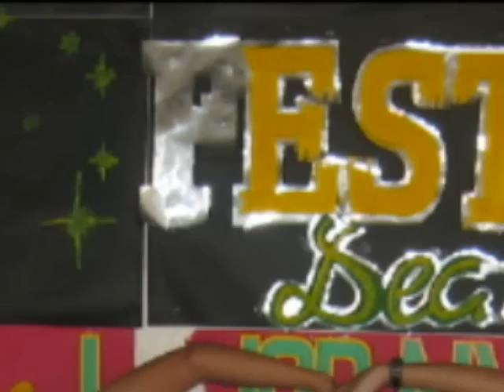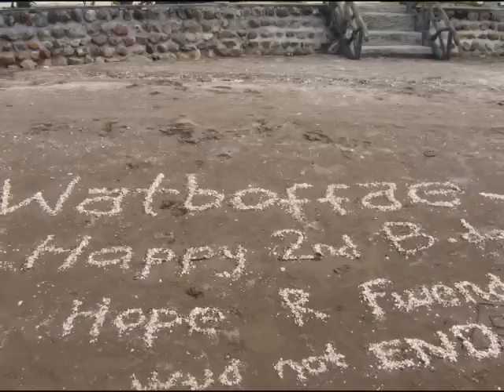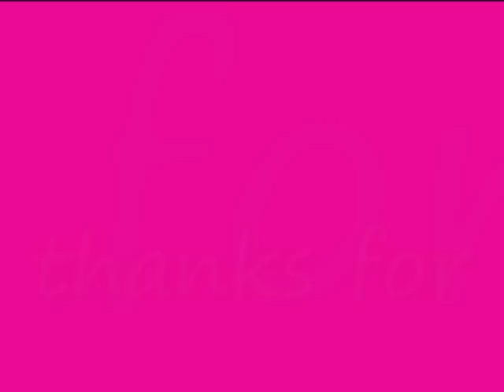WaTbOffaE w/ OuR MaiD&CHiEf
we are the best of friends forever and ever